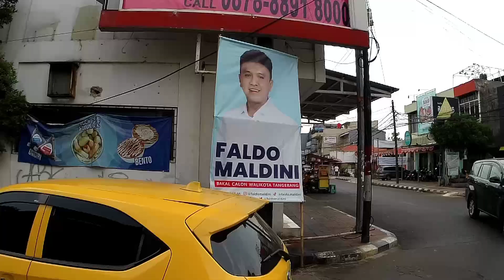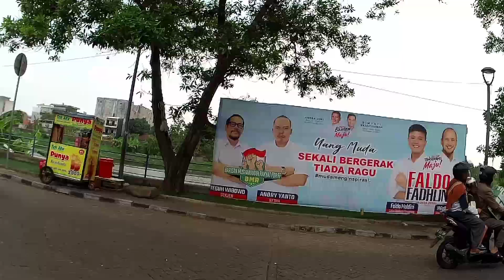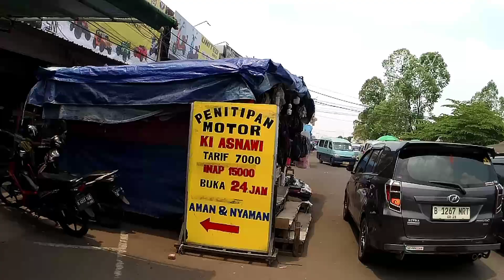JALAN KAKI KELILING DI KOTA TANGERANG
Jalan kaki keliling di kota Tangerang vlog jalan jalan